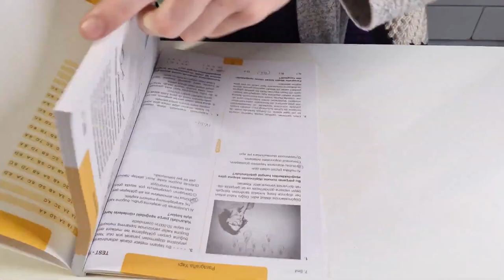2023 LGS'YE KADAR SON TEKRAR KAMPI İLE HIZLANIYORUZ❗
🔻 Kampta Sana Yardımcı Olan Kaynaklar 👇
Veee beklediğiniz LGS Son Tekrar Kampı 8 Mayıs'ta başlıyor! LGS'ye kadar sizlerle beraber tüm derslerde eksiklerimizi konu anlatımlarıyla kapatıyor; yeni nesil sorularla bilgilerimizi pekiştiriyoruz. Peki kampta bizden isteklerin neler? Yorumlarda bekliyoruz👇 😊